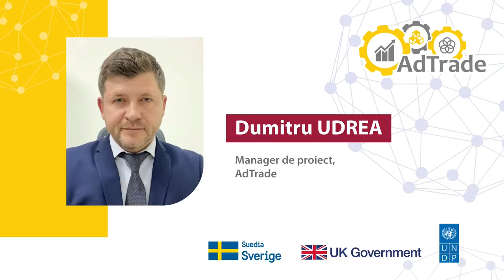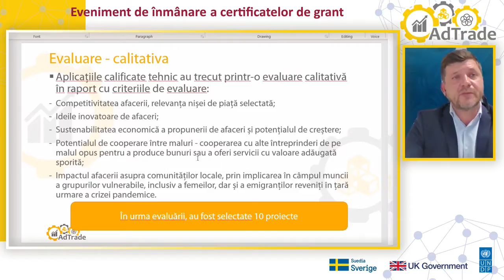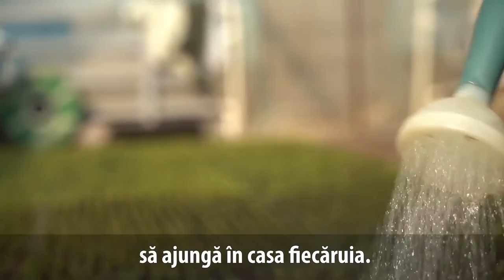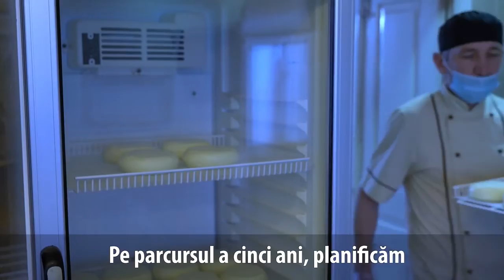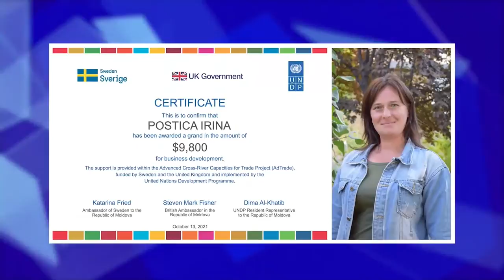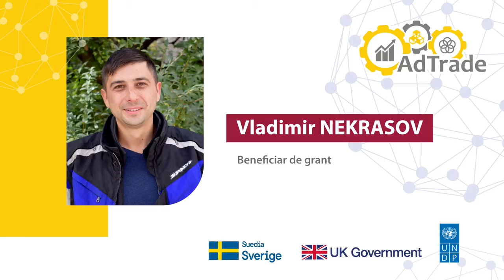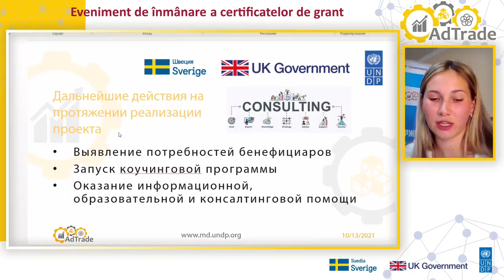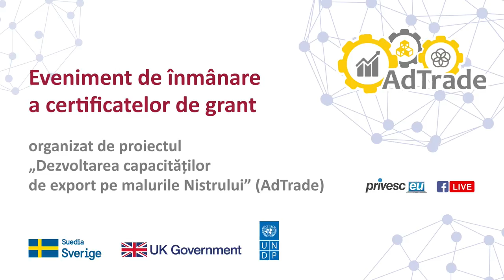Ceremonia de decernare a certificatelor de grant, organizată de proiectului AdTrade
Ceremonia de decernare a certificatelor de grant, organizată de proiectul „Dezvoltarea capacităților de export pe malurile Nistrului” (AdTrade)